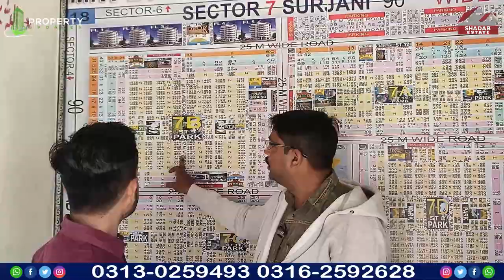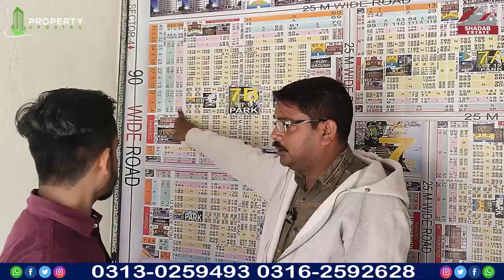Surjani Town | Sector | 7A | 7B | 7C | 7D | Price | View | Visit | Complete Information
Surjani Town Ke Tamam Sector Me Plots Ki Khareed o Farokht Ke Liye Hum Se Rabta Karen
Coordinators of Intikhab Suri
Pervaiz: 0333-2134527 - Abid: 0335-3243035 - Bilal: 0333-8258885

Head Office: (Property Updates / Shadab Estate)
Address : R -194,195 Block 5, F.B Area Karachi. Opposite CNG Station, Between Tahir Villa & Landi Kotal
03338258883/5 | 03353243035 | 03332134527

Gulshan-e-Maymar Office: (Property Updates/Shadab Estate)
Shop-2, Sanober Pride Sector X-2, Beside Bank Islami.
Waqar: 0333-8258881 - Shahid: 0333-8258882 - Nasir: 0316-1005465 - Asif: 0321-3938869

F.B Area Office: (Property Updates/ Shadab Estate)
B-5/12 Gulberg Town, Opposite Rafaye Aam Hospital, Karachi.
Mushtaq: 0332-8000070 - Akmal: 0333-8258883 - Ghayas: 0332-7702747
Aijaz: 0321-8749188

Scheme 33 Office: (Property Updates/ Shadab Estate)
Hammad: 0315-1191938 - Imran: 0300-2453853 - Khizer: 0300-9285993

Twitter.com/Propertyupdates1
Instagram.com/Propertyupdates1